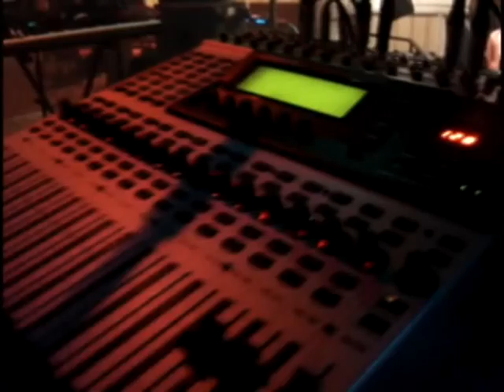2.0 "Viva Upholland" Electro 80's Video Blog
Electro 80's travel to Skemersdale and play live to an eager audience at Upholland Labour Club.